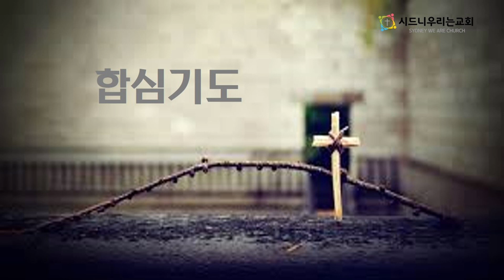[시드니우리는교회] 오늘의 말씀묵상 (2023년 12월 13일, 수요일)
욥기 36장 1~25절 / "욥에게 회개를 강요하는 엘리후"

주소. Level 1, 192C Mona Vale Road, St. Ives, NSW, 2075
주일 1부예배 : 매 주일 아침 10시, "St.Ives 소예배실"
주일 2부예배 : 매 주일 낮 12시 30분, "St.Ives Community Hall"
유초등부예배 : 매 주일 낮 12시 30분, "St.Ives 도서관 미팅룸"
중고등부예배 : 매 주일 낮 12시 30분, "St.Ives 소예배실"
수요예배 : 매 주 수요일 저녁 7시 30분(온-오프라인), "St.Ives 소예배실"
토요일, 아침기도회 : 매 주 토요일 아침 7시(온-오프라인), "St.Ives 소예배실"
새벽기도회 : 새벽 6시(월~금, 인터넷 생방송으로 진행) "St.Ives 소예배실"